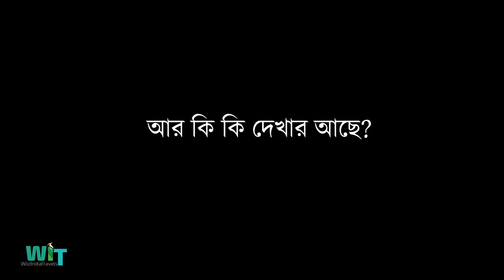Birds of Mangalajodi | Photography Tips | Manglajori Birdwatching | Chilka Birds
Hi,

I am Aindrila and you are watching WildIndiaTravels. If you are not Bengali, please follow my Hindi channel

★★★ Car, homestay, guide and full birding tour arranged by NorthEastTravels ★★★

Time of Visit: February

Birds of Mangalajodi | Photography Tips | Manglajori Birdwatching | Chilka Birds contains following chapters
00:00 Introduction
01:35 How to Go Mangalajodi
02:17 Where to Stay in Mangalajodi
02:38 When to Go Mangalajodi | Ideal Season to Visit Mangalajodi
02:44 Who Can Visit Mangalajodi | Manglajodi
03:17 Birds of Mangalajodi | Birdwatching in Mangalajodi
11:00 Ideal Camera Setup/Gear for Bird Photography | Ideal Lens for Bird Photography
12:12 Ideal Settings For Bird Photography
13:17 Sightseeing Places of Mangalajodi | Vetnai | Nalban
13:39 Conclusion

MY RECOMMENDATIONS
My camera
Bird Book
Canon gear

Bird Species
Ruddy Shelduck
Garganey
Northern Shoveler
Gadwall
Northern Pintail
Little Grebe
Rock Pigeon
Spotted Dove
Greater Coucal
Asian Koel
Plaintive Cuckoo
Eurasian Moorhen
Eurasian Coot
Gray-headed Swamphen
White-breasted Waterhen
Ruddy-breasted Crake
Baillon's Crake
Black-winged Stilt
Pacific Golden-Plover
Gray-headed Lapwing
Red-wattled Lapwing
Little Ringed Plover
Pheasant-tailed Jacana
Bronze-winged Jacana
Black-tailed Godwit
Little Stint
Common Snipe
Common Sandpiper
Green Sandpiper
Common Greenshank
Wood Sandpiper
Common Redshank
Oriental Pratincole
Whiskered Tern
Asian Openbill
Little Cormorant
Yellow Bittern
Gray Heron
Purple Heron
Great Egret
Intermediate Egret
Little Egret
Cattle Egret
Glossy Ibis
Black-headed Ibis
Shikra
Black Kite
Brahminy Kite
Common Kingfisher
White-throated Kingfisher
Pied Kingfisher
Green Bee-eater
Black Drongo
House Crow
Plain Prinia
Clamorous Reed Warbler
Barn Swallow
Wire-tailed Swallow
Red-vented Bulbul
Bluethroat
Citrine Wagtail
White Wagtail